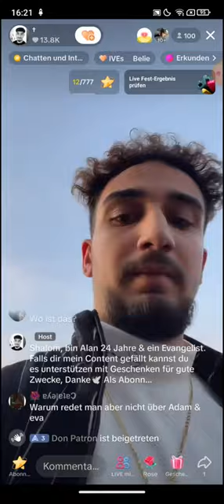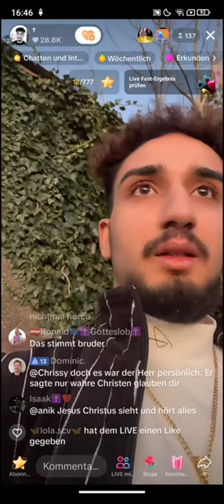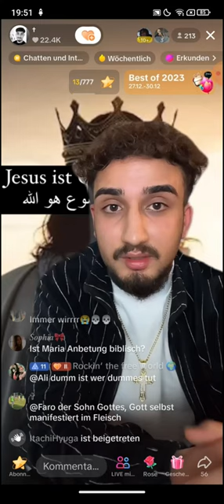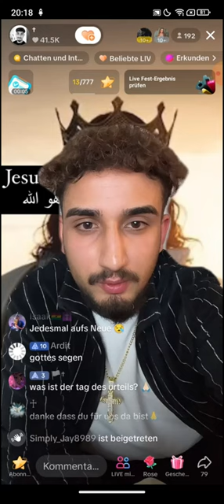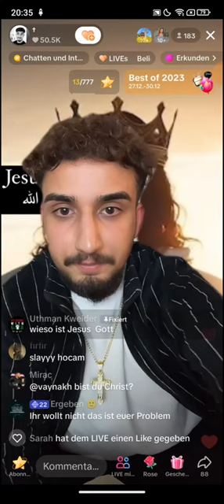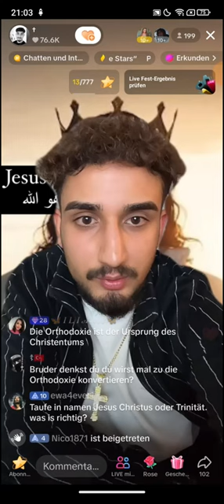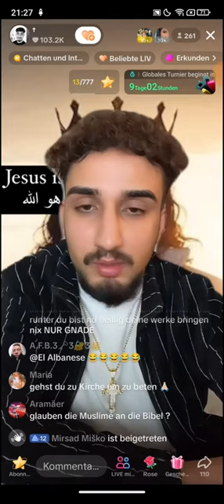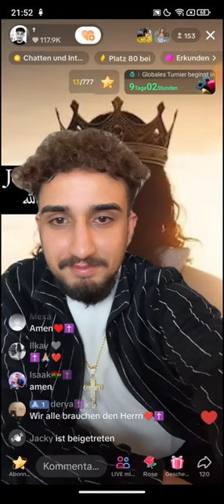EX MUSLIM ALAN 💗 JESUS | 26.12 | Spaziergang genießen | Frohe Botschaft | Wir sind aus Gott!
🟥Schaut mal vorbei für den Algorythmus, Danke! 🥰👍 Design Erstellungsdatum 28.10 (EXMUSLIMUNDCHRISTENBESTOF)